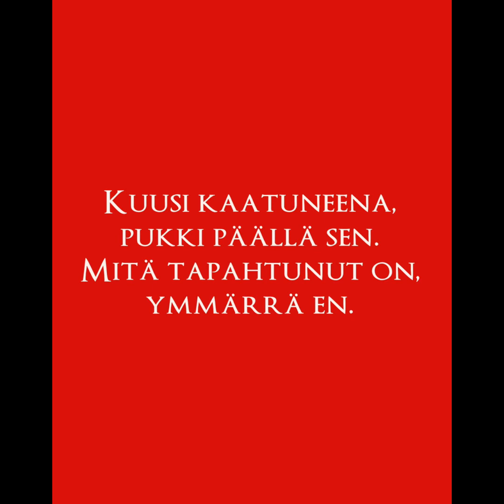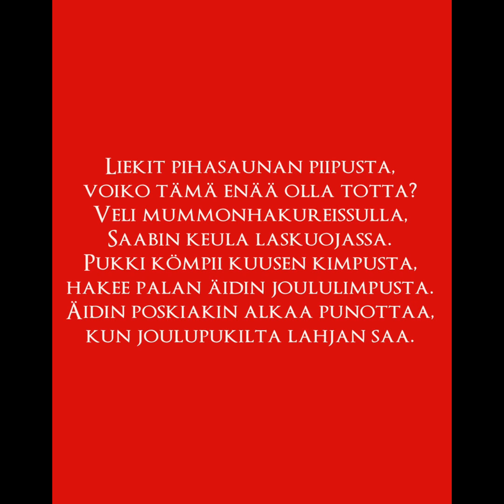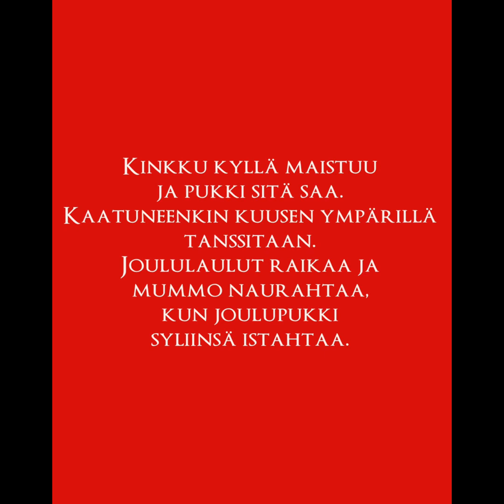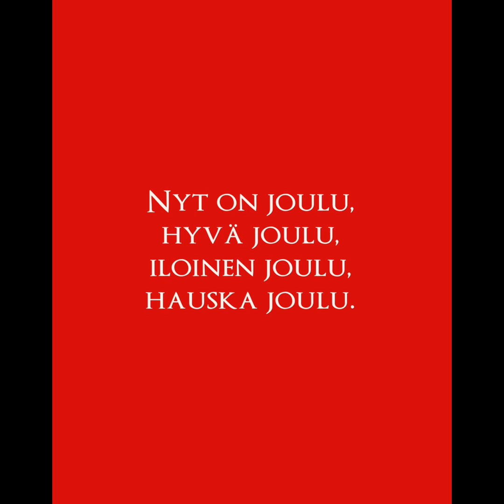Hauska joulu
Raatola Singersin joulubiisi @HalpatuotantoFilms